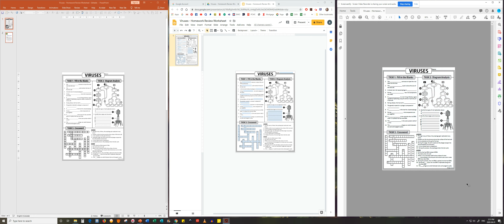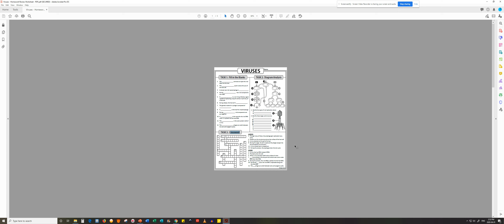Viruses - Homework Review Worksheet / Test Prep (by Tangstar Science)